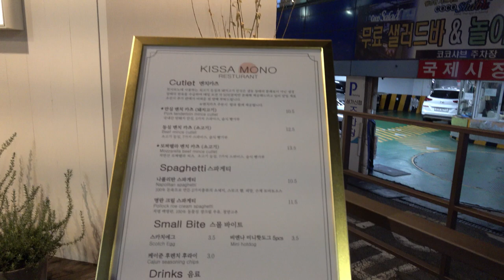부산 창선동 키사모노 나폴리탄 안심멘치카츠 스카치에그 The pasta house in Busan